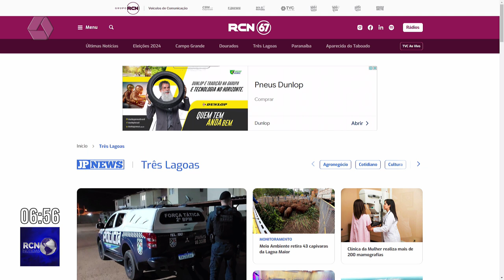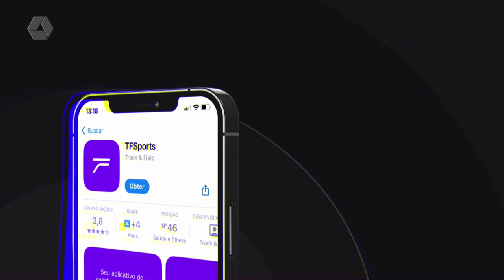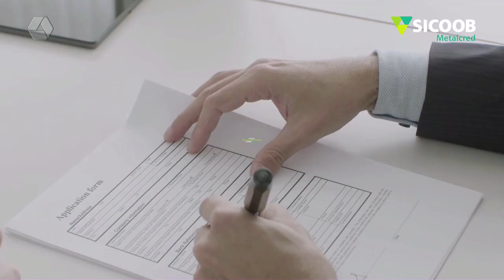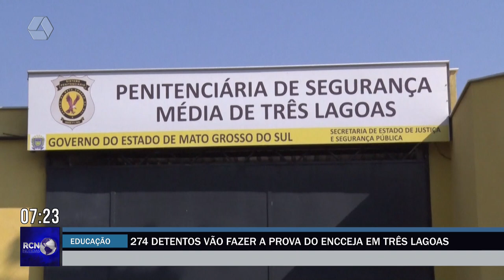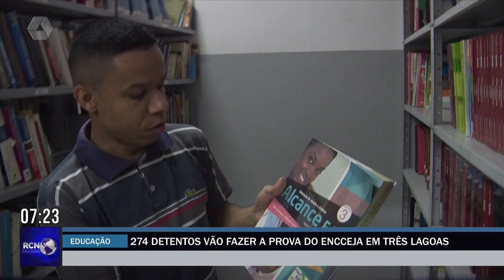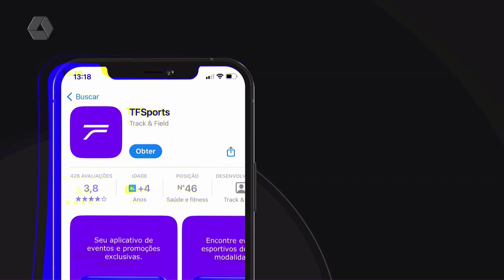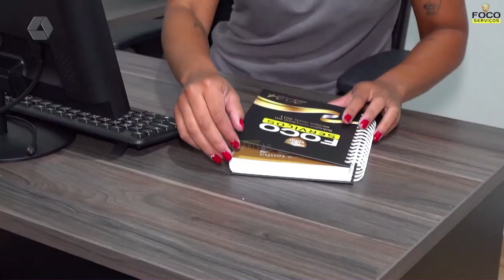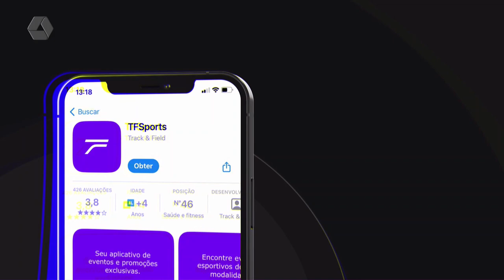RCN NOTÍCIAS 21/10/2024